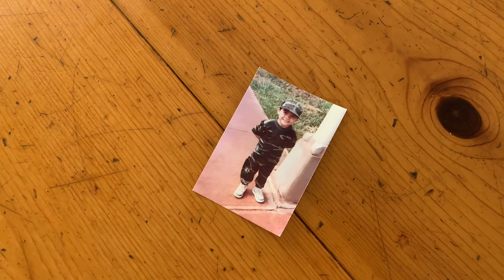THANK YOU ALL SO MUCH! 100 SUBSCRIBERS VIDEO!!!!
I really cannot thank all of you enough! You all have made these last couple of months bearable! I hope that you all have a Happy *insert holiday here* and a great New Year! 100! What a mile stone! Here is to more great content in the new year!

Yes, that is me singing!

If you haven't Applied to Borderlink, take a chance and apply. It could change your life:

I was always told to Stop Worrying About These Garbage English Teaching Companies while I'm abroad in Japan and while I have The Late Night Snack but they say Rosehappa and that Thanatos Instinct Rising would see me through. I always wondered how to get the best (teaching) Job I Japan and when Teaching English in Japan | What Is The Best Company. What is happening with the Japan border?  borderlink japan is good!

When I lived in Chicago I wanted to bring the Midwest in the FarEast so I could see A Day in The Life of an ALT. but during the JET Program Interview: WHAT DID THEY ASK??? Things about: JET Program, ALT, Assistant Language Teacher, Japan, Japanese, Teaching in Japan, Teaching Japan, Teaching english in Japan, Teaching English Japan, Working in Japan, Working Japan, JET, Jack to Japan, Borderlink, AET, Interac, AEON, Nova, Abroad in Japan, Update, daily life of an alt, life of an english teacher" ,"english teacher in japan" ,"teacher in japan", Japan Vlog, Borderlink Japan, alt in Japan, alt Japan, filipino english teacher in japan, interac japan, and the japan border update? or no?